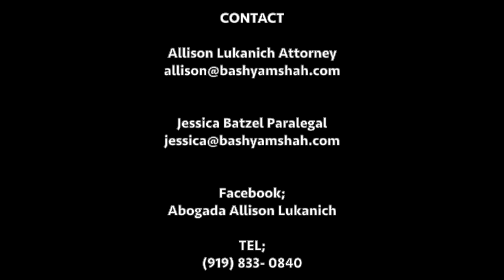New Changes to the Public Charge Rule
A brief explanation of USCIS’ new public charge rule.   This video serves to explain the rule, when it will go into effect, and who could be affected by the change, as well as what steps you might consider taking.